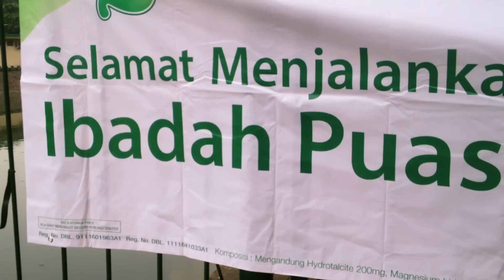Last Child - Kami Percaya (Surat Untuk Ramadhan)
Ramadhan ternyata kami masih berjuang
di hidup yang hanya sementara ini
dan ternyata masih ada perih yang terkadang menghujani hati

Last Child